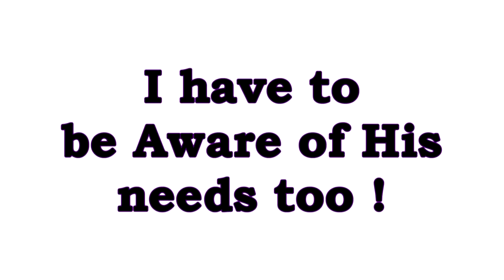5 Things That changed when I became a Wife 2019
Literally I know I’ve been gone for a bit but I’m back and  so excited and ready to produce more videos 😊 In this video I talk about 5 things that change once I became a wife !!

Where am I from:  Miami/ Ft.Lauderdale FL
Camera that I use: Canon t5i
Editor that I use: Movie studio platinum 14.0